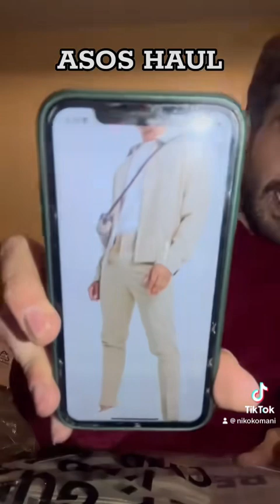Haul Series || Episode 3 || ASOS || Part 3 || Niko Komani Videos